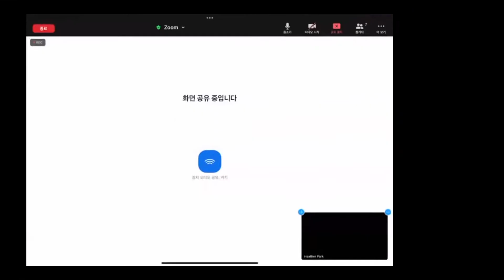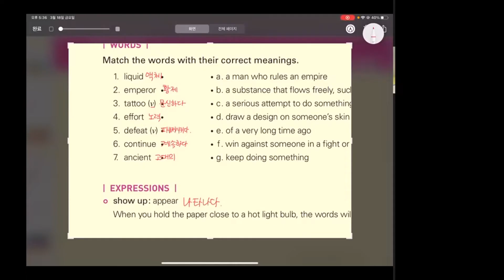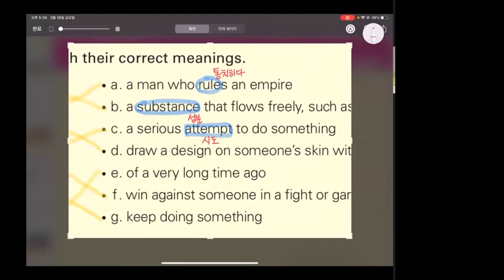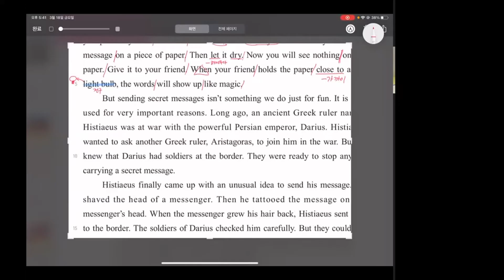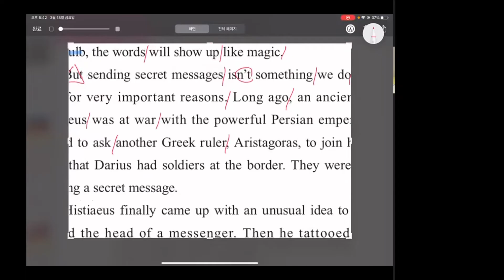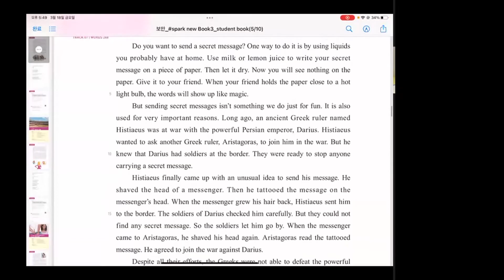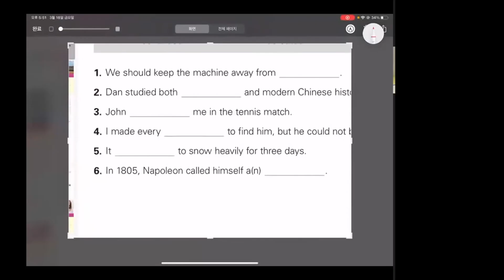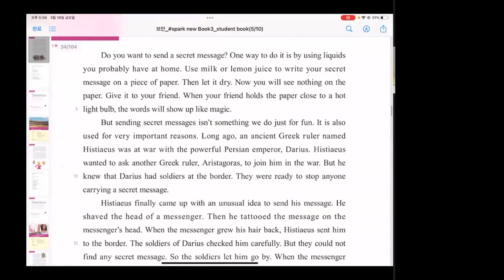Reading Spark 3 - 7회